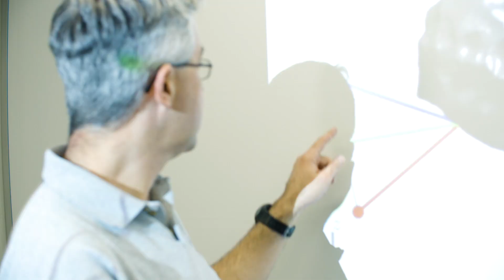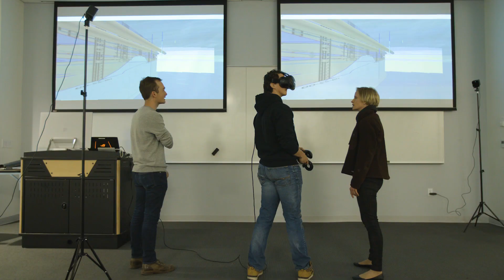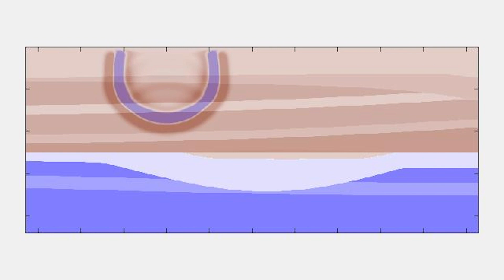Colorado School of Mines Department of Geophysics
The Mines Geophysics Department is leading the charge in the future of geophysics undergraduate education and graduate education and research.